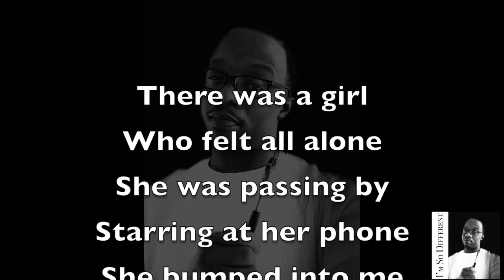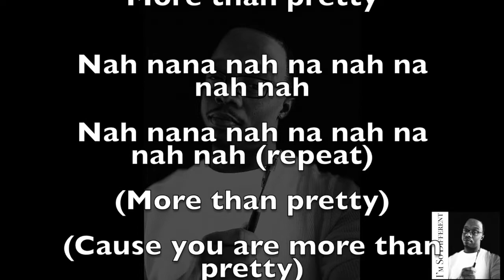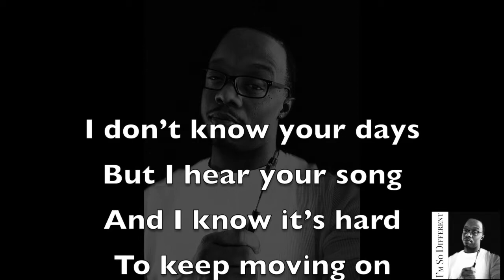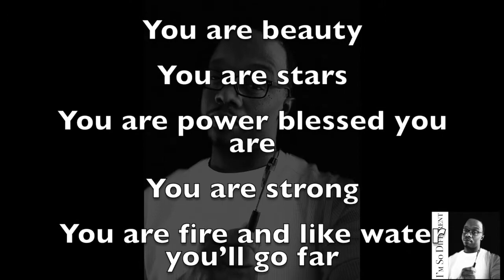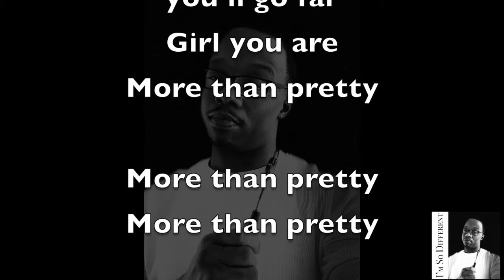Pretty (Lyric Video)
"Pretty"
(Lyric Video)
Artist:   Anthony Reels

Who felt all alone

She was passing by

Starring at her phone

She bumped into me

Said she wanna feel pretty

Pretty

You’ve conquered fears

Struggled on your own

But there is one thing

You have got all wrong

You are

More than pretty

Pretty

Don’t you know who you are

Your beauty surpass the stars

Don’t worry bout tomorrow

Because beauty comes from scars

Girl you are

More than pretty

More than pretty

Nah nana nah na nah na nah nah

Nah nana nah na nah na nah nah (repeat)

(More than pretty)

(Cause you are more than pretty)

There is a girl

Tears in her eyes

She doesn’t feel beautiful inside

So she sees her life

Less than pretty

Pretty

I don’t know your days

But I hear your song

And I know it’s hard

To keep moving on

But from what I see

You are more than pretty

Pretty

Girl you are

More than pretty

More than pretty

(More than pretty)

You are beauty

You are stars

You are power blessed you are

You are fire and like water you’ll go far

Girl you are

More than pretty

More than pretty

More than pretty

2020 Copyright

Anthony Reels